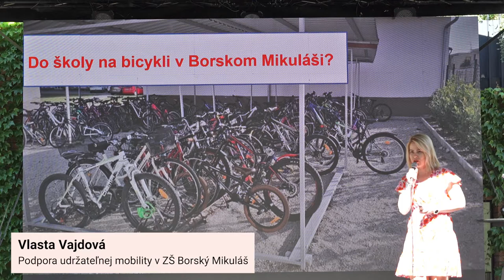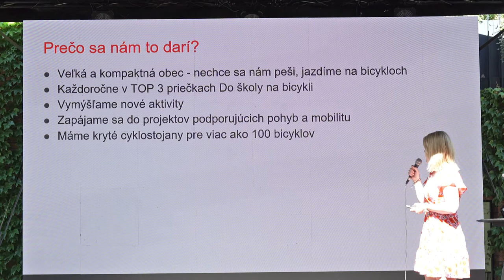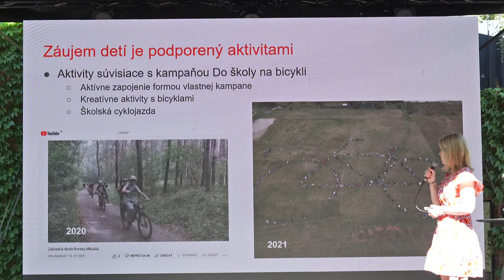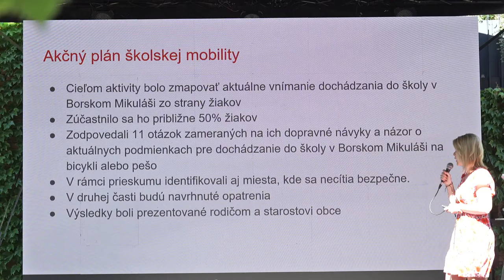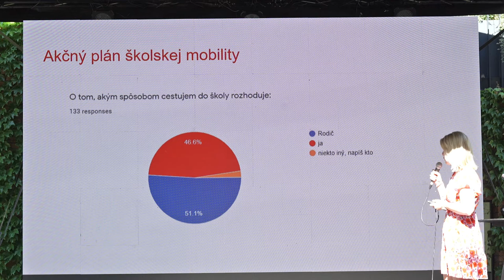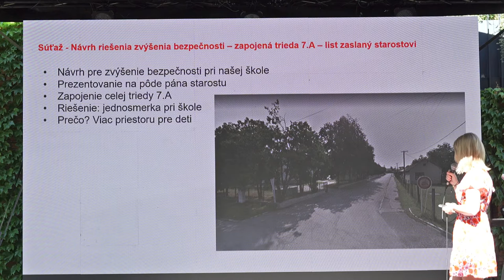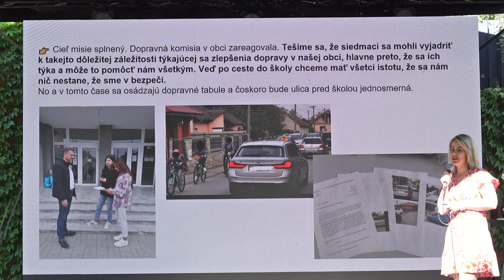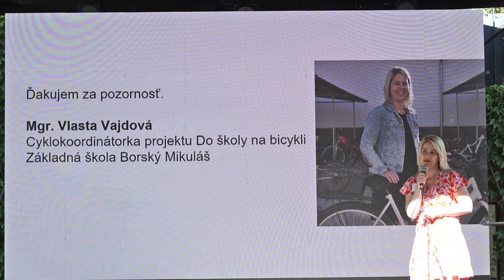Cyklomestá 2022 - Vlasta Vajdová - Podpora udržateľnej mobility v ZŠ Borský Mikuláš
Vlasta Vajdová je učiteľkou a školskou koordinátorkou kampane Do školy na bicykli na ZŠ Borský Mikuláš. Aj vďaka jej angažovanosti a kreativite patrí škola v Borskom Mikuláši medzi každoročných lídrov kampane. Pravidelne zaplnené cyklostojany pri miestnej škole hovoria jasnou rečou.